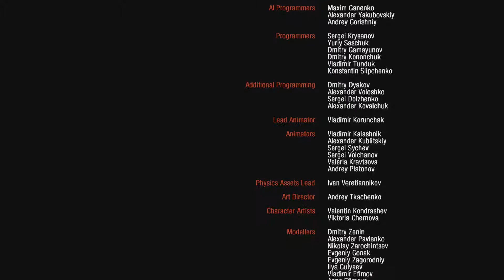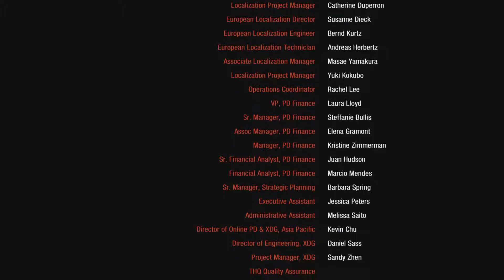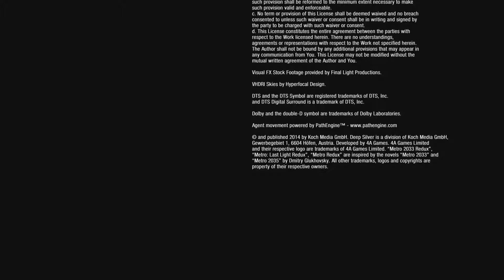Metro 2033 REDUX #019 - Der Vernichtungsschlag [ENDE]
Ich Bedanke mich fürs Zuschauen und hoffe euch hat es Spaß gemacht, wir sehen uns bei Metro Last Light Redux wieder bis dahin :D
Zum Spiel Metro 2033 Redux:
Metro 2033 (früher noch mit dem Untertitel „The Last Refuge“) ist ein Ego-Shooter des ukrainischen Entwicklers 4A Games und des Publishers THQ. Er basiert auf dem gleichnamigen Roman Metro 2033 von Dmitri Gluchowski. Das Spiel erschien im März 2010 in Europa und den USA für Xbox 360 und PC. Mit Metro: Last Light ist am 17. Mai 2013 ein Nachfolger erschienen.
Am 17. Mai 2013 erschien mit Metro: Last Light der Nachfolger von Metro 2033. Die Geschichte und die Handlung von Metro: Last Light basieren auf dem „schlechten“ Ende von Metro 2033 und knüpfen an dieses an.
Im Mai 2014 enthüllte Deep Silver die Arbeiten an sogenannten Redux-Fassungen zu Metro 2033 und Last Light. Der Publisher kündigte neben der Veröffentlichung für PC erstmals auch Ausgaben für die im Winter zuvor veröffentlichten Spielkonsolen PlayStation 4 und Xbox One an. Die einzeln oder im Paket erhältlichen Versionen wurden technisch (Grafik, KI, Waffenhandling) an das Niveau von Last Light angeglichen, außer dem jeweiligen Hauptspiel sind zusätzlich die Downloaderweiterungen enthalten.
LET'S PLAY Metro 2033 Redux
Kommentiert von BumbermanuLP
Mein PC: Windows 10 Pro 64 bit
CPU: Intel Core i5-8600K 6 Kerne 3.6 GHz (4,3Ghz übertaktet)
GPU: ASUS GTX 980 Ti 6GB Matrix
MainBoard: ASUS ROG Strix Z370-F Gaming
RAM: Corsair DIMM 16GB DDR4-2400
Monitor: Asus VG248QE 61 cm 144 Hz 1ms
Maus: Thermaltake Level 10M Ttesports
Tastatur: G.Skill Ripjaws KM780 RGB Mechanic Tastatur
Headset: Roccat Khan Aimo
Mikrophone: Rode NT-1A
Mousepad: Roccat Taito XXL